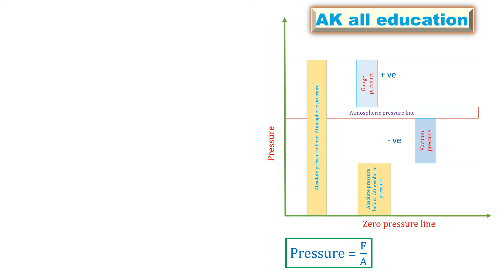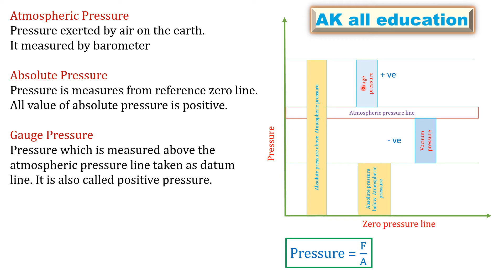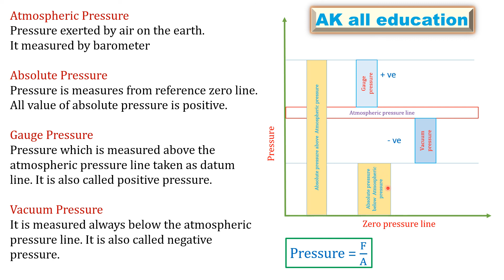Atmospheric, absolute, gauge and vacuum Pressure detail in hindi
This video includes full detail of atmospheric, absolute, gauge and vacuum pressure with their inter relationship with a simple diagram.